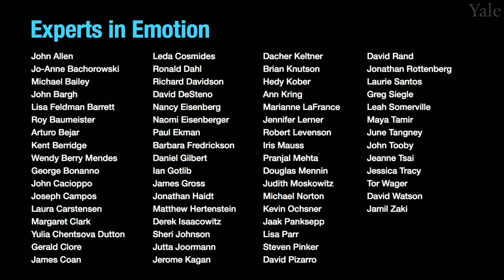Experts in Emotion 15.2b -- Nancy Eisenberg on Emotion Regulation in Children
In this episode, Dr. June Gruber will speak about Emotion Regulation in Children with Dr. Nancy Eisenberg from Arizona State University. Dr. Eisenberg will share what first got her interested in this topic and highlight a few core themes in her research. We will then hear Dr. Eisenberg share what she sees as the most exciting future discoveries in store on this subject. The interview will conclude with a few words of advice for getting involved in the field of emotion from Dr. Eisenberg.

00:00 Chapter 1. Introduction to Dr. Nancy Eisenberg.
00:50 Chapter 2. What got you interested in studying emotion?
03:15 Chapter 3. What are the central discoveries of your work?
20:37 Chapter 4. What do you see in store for the future of emotion?
22:55 Chapter 5. What is your advice to viewers?